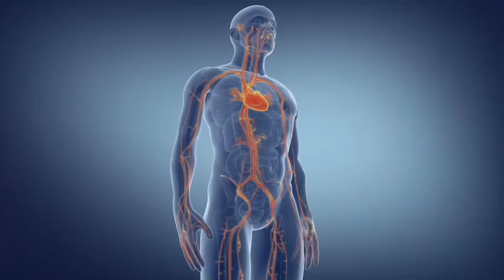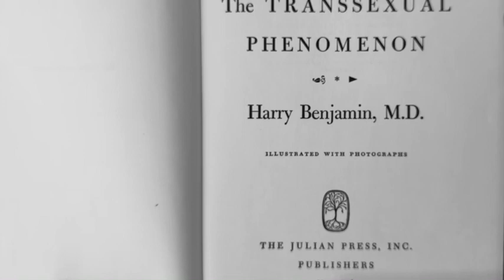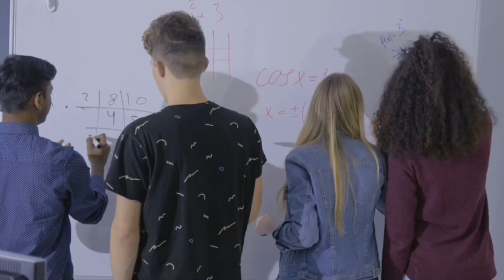STIGMA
The three-minute award winning film STIGMA demonstrates that no matter what your race, ethnicity, sexual orientation or gender identity all human beings are basically the same.